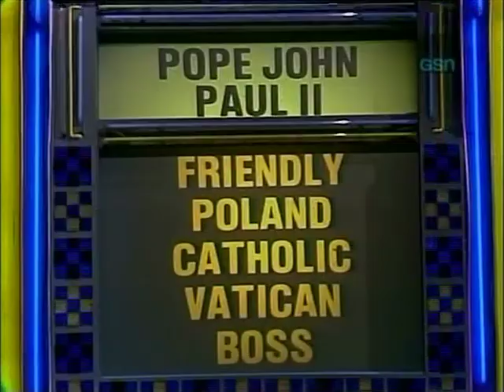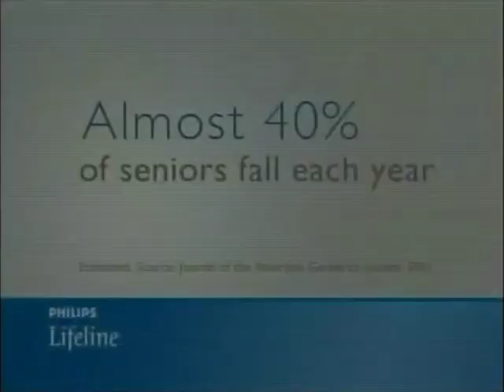Password Plus - April 14, 1980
Bill guest-hosts with Elaine Joyce squaring off against Bill Anderson.